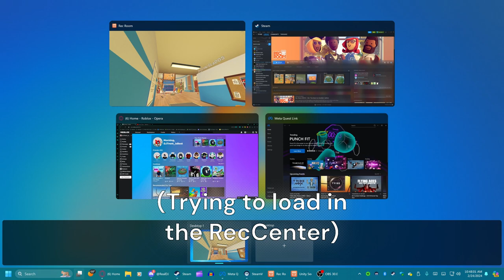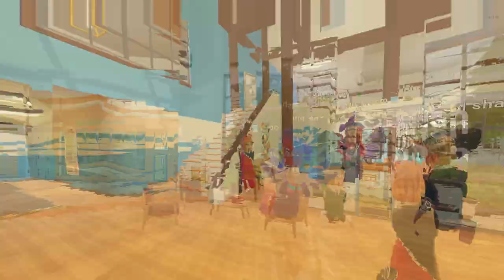Rec Room Funny Moments #3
Crazy ride, really
Thanks to @RecRoomFocused and TheRealShaggy for making an appearance!!!

Background music owned by Nintendo